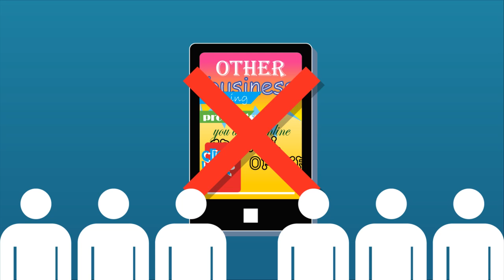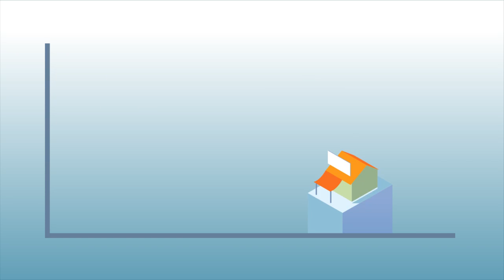Take your business mobile today!